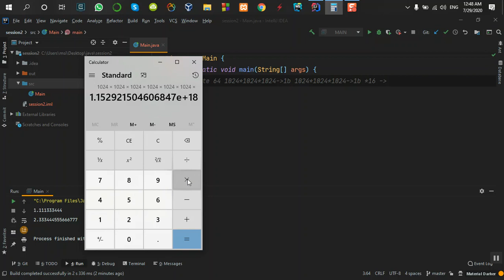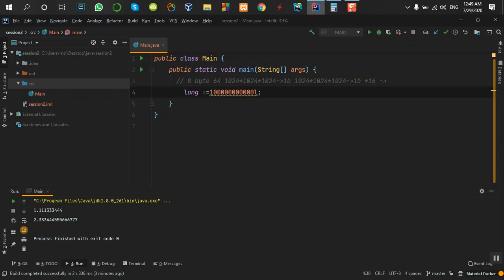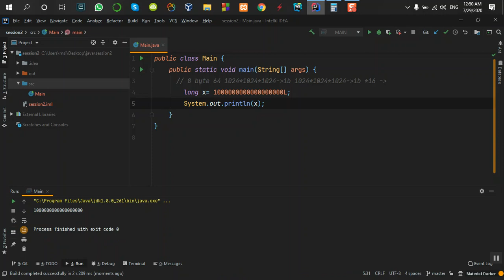آموزش جاوا Java:Step(28):Change Variable(Long)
آموزش جاوا با تورج آرمین پور Java:Step(28):Change Variable(Long)

زبان برنامه نویسی جاوا یکی از محبوب ترین و پرکاربردترین زبان های برنامه نویسی است که در سال ۱۹۹۵ توسط شرکت سان مایکروسیستمز ایجاد شد. جاوا یک زبان برنامه نویسی چند سکویی**، **چند ریسه ای**، **شی گرا و مترجمی است که از مفهوم جاوا ویرچوال ماشین یا JVM برای اجرای برنامه ها بر روی سیستم های مختلف استفاده می کند. جاوا برای توسعه نرم افزارهای تحت وب**، **نرم افزارهای تحت دسکتاپ**، **نرم افزارهای موبایل**، **نرم افزارهای سمت سرور و سیستم های تعبیه شده کاربرد دارد. جاوا یک زبان برنامه نویسی ساده**، **قوی**، **امن**، **پویا و قابل انعطاف است که از ویژگی هایی مانند کپسوله سازی**، **ارث بری**، **چند ریختی**، **استثنا**، **کالکشن**، **ژنریک**، **رفلکشن**، **لامبدا و استریم پشتیبانی می کند.

در این ویدیو، ما به شما مفاهیم پایه ای زبان برنامه نویسی جاوا را آموزش می دهیم و نحوه نوشتن برنامه های ساده و کاربردی با جاوا را نشان می دهیم. اگر شما علاقه مند به یادگیری جاوا هستید، این ویدیو را از دست ندهید. لطفا نظرات خود را در زیر ویدیو بنویسید و اگر از ویدیو خوشتان آمد، لایک و سابسکرایب کنید. با تشکر از همراهی شما. 🙏